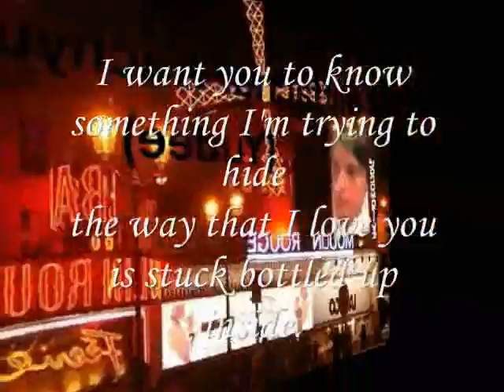inside ,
do.
do so
Money is an excellent servant, but the host
very bad.